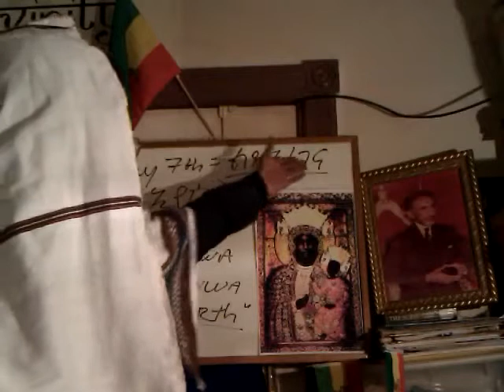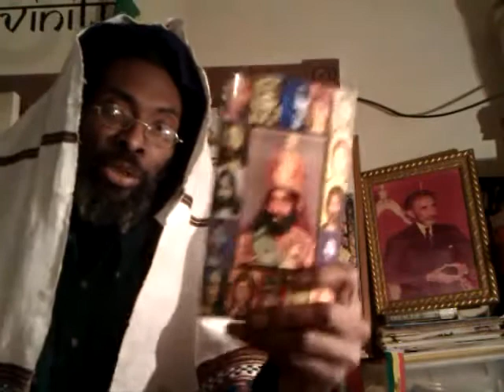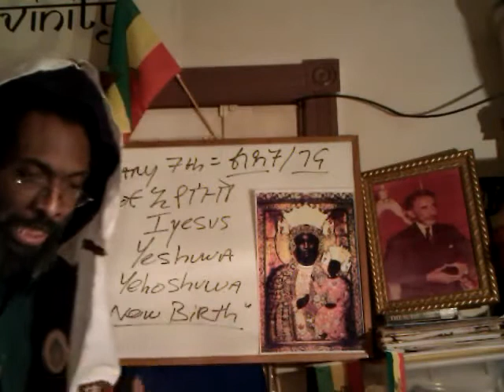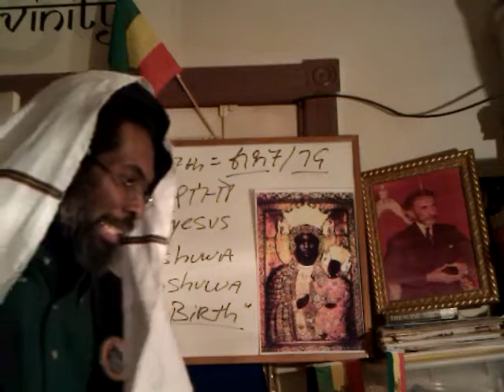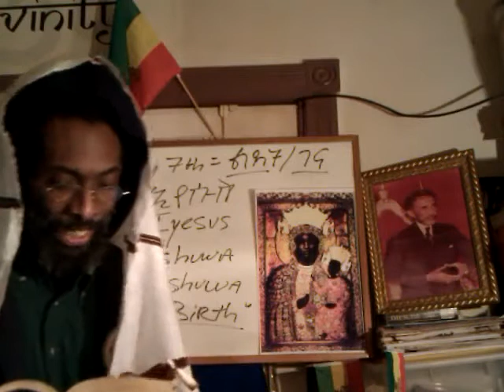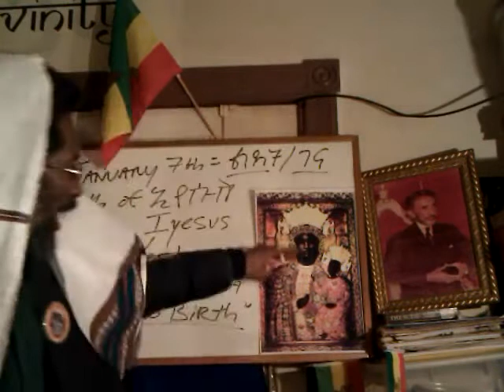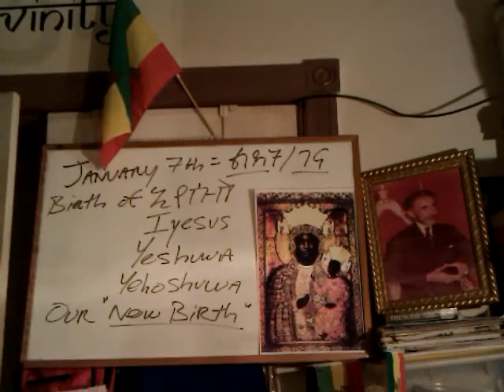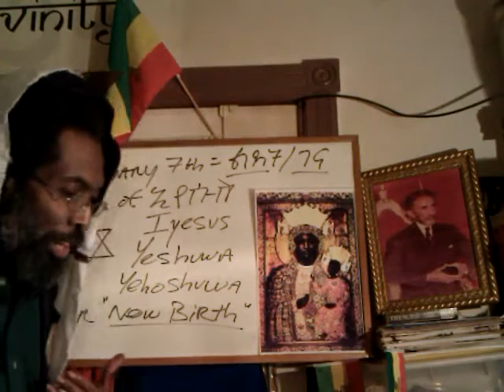Pt2 CHRIST-BIRTH & RASTAFARI SONSHIP: Practicus apps - Rastafari Discipleship - LIDET 2012 & Beyond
Pt2 LIDET2012 & Beyond: CHRIST-BIRTH & RASTAFARI SONSHIP: Practicus apps - Rastafari Discipleship

Wendim Yadon (Ras Iadonis) reveals, explain, corrects and enlightens the Truth and the opening of the Book of the Seven Seals of the Gospel of Haile Selassie's Christ: the Black Messiah. This message is called

LIDET2012 CHRIST-BIRTH & OUR NEW BIRTH Series: Discussing the Practicus Applications of Regeneration - Rastafari Discipleship 2012 & Beyond - Pt2 LIDET2012 & Beyond: CHRIST-BIRTH & RASTAFARI SONSHIP: Practicus apps - Rastafari Discipleship